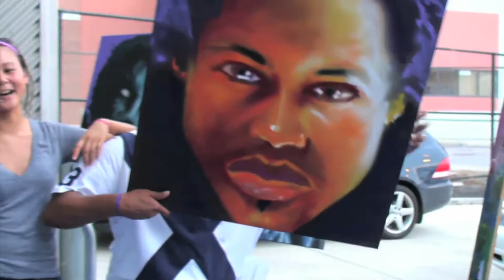"Sahra Nguyen" artist documentary (by dante luna)